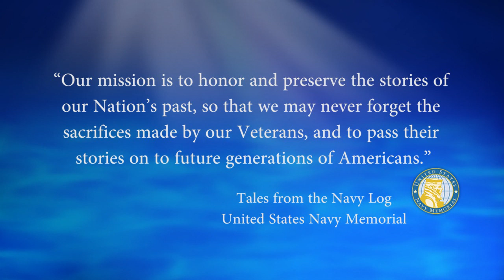USNM Interview of Robert Springer Part Eleven Memories of Being Evacuated from Korea